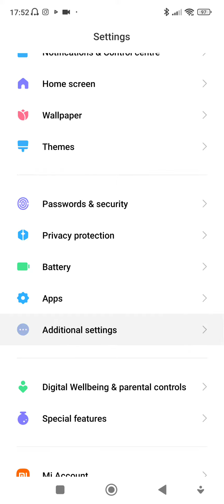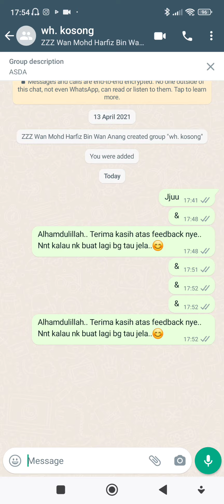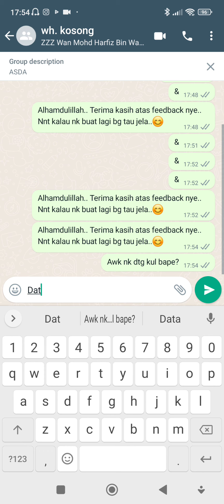Senang betul import text shortcut keyboard, tak perlu tulis satu-satu lagi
Ni setting smarphone redmi note 11